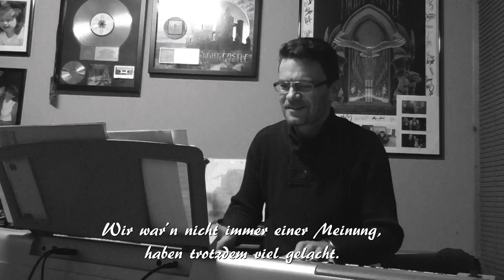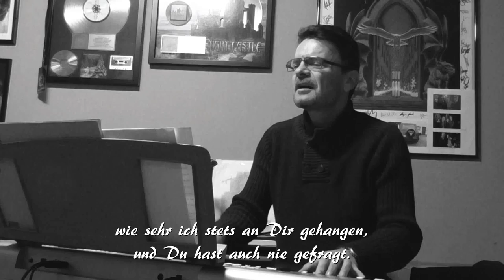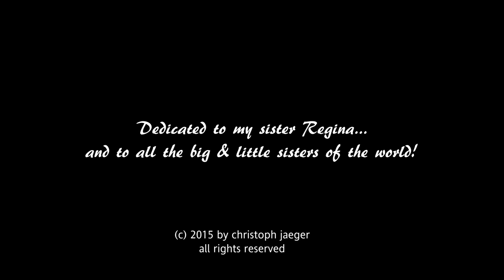Große kleine Schwester - von c.jaeger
KONZERTHINWEIS: LiedermacherChris  live!
Am 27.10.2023 im Litschgi Keller, Basler Str. 10-12, 79189 Bad Krozingen

oder an der Abendkasse

Diesen Song habe ich für meine Schwester Regina zu ihrem 50er geschrieben. Er dürfte vielen, die eine große/kleine Schwester haben, aus dem Herzen sprechen!
Live eingespielte Pianoversion in Rohfassung
Sudioversion erhältlich auf CD "Ich singe meine Lieder"
oder bei Spotify, amazon, AppleMusic usw. unter "LiedermacherChris"